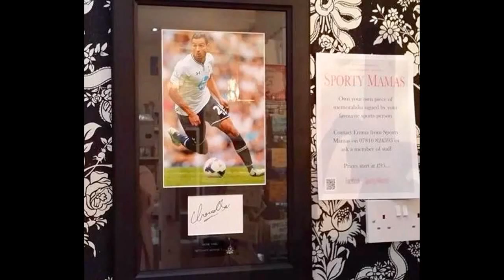Tottenham Hotspurs Football Memorabilia Ideal Xmas Gift from Sporty Mamas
Are you looking for an unique
christmas gift for the Tottenham Hotspurs
fan in the household?

100 % Genuine Tottenham Hotspurs Memorabilia is part of
Sporty Mamas which provides signed pieces of memorabilia from
the Sport, Music and Film industries. All signatures come with a comprehensive printed Certificate of Authenticity.

£95 for any current premiership footballer in
this style ... the engraving on the plaque can be
personalised for birthdays and
Christmas presents and I have permission from the
premier league to use the club badges on the engraving too.

I can make similar pieces up for other retired
players and they can be as simple or special as you
like ... If there is a particular funds in mind
I can taylor it and decrease or enhance size or
number of photos included ... Customers can even design
it themselves if they would like to be more involved.

We only use the highest quality, high resolution
and high definition press photos in all our pieces and
have permission to use premier football club badges in our
engraving to help make items extra special.

Through our contacts, Sporty Mamas can acquire almost any signature from personalities involved in a
vast range of sports including Football, Rugby, Formula One, Darts,
Golf, Cricket, Moto GP, Boxing, Snooker, Horse Racing as well as
actors and actresses and musicians.

We also provide a framing service for customers
who have existing precious memorabilia they need presented in
a nice way. (What is the point in having these items if they are not
on show).

All quotes are given free of charge and a down
payment of 25 % is payable up front for all items
with the balance payable on delivery of the completed piece.

Created in 2011 Sporty Mamas are based
in South Woodham Ferrers in Essex and provide signed pieces
of memorabilia to the general public and charities to help with
fundraising. We also set up events helping fans and
supporters spend time with their sporting heroes at dinners and
functions across the county.

Engraved plaque can be personalised to use as an idea
Xmas gift for a loved one ... (Measures approx 59cm tall
37cm wide).

If you have any interest in Burnham on Crouch its history and the businesses of the town then please join us

Burnham Ramblers are next door at Leslie Field and currently play in the Ryman North.

FOOTBALL MEMORABILIA :
00:00:05  Football Memorabilia
00:00:06  Authentic Football Memorabilia
00:00:08  Genuine Football Memorabilia
00:00:10  Authentic Autographed Memorabilia
00:00:12  Authentic Signed Memorabilia

Burnham Driveway Cleaning examples below.